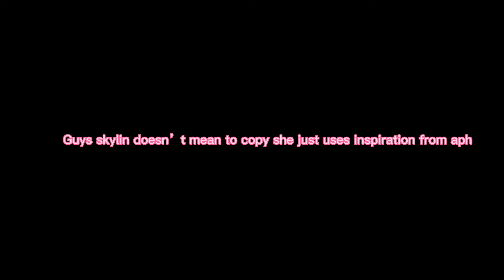The truth of skylin